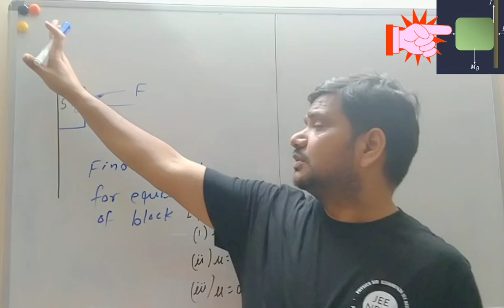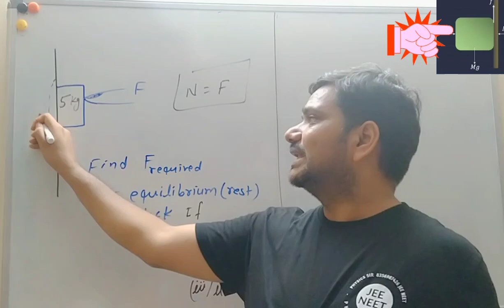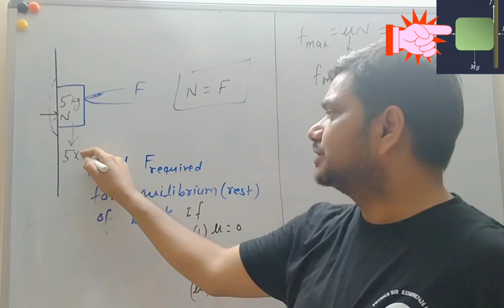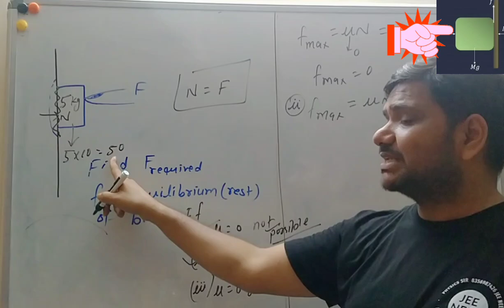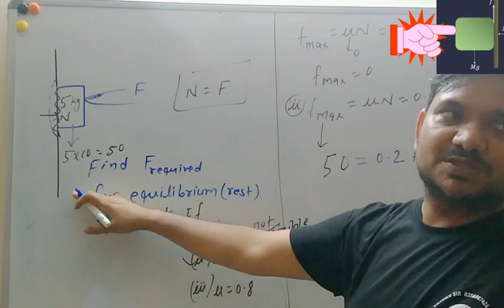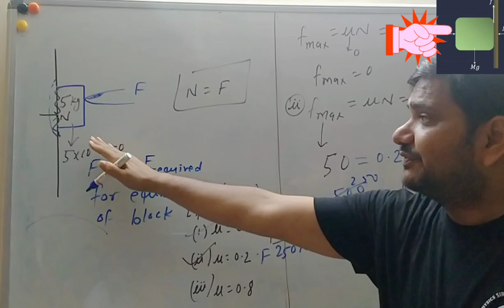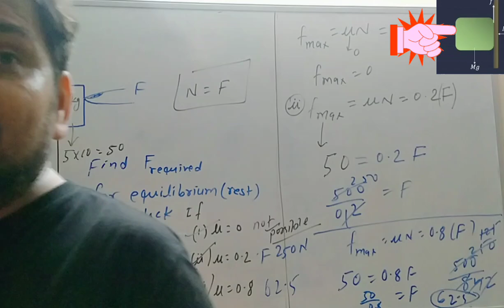Minimum force required to be applied by the finger to hold the block against the wall.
A block of mass M is held against a rough vertical wall by pressing it with a finger. If the coefficient of friction between the block and the wall is μ and the acceleration due to gravity is g, calculate the minimum force required to be applied by the finger to hold the block against the wall.